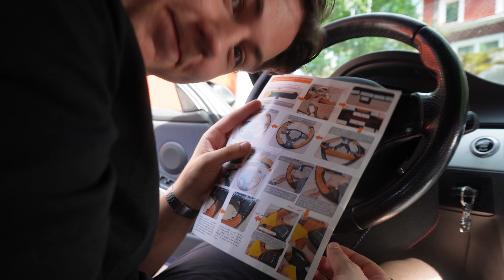FIXAR MIN TRASIGA BMW E90 RATT TILL ALCANTAR